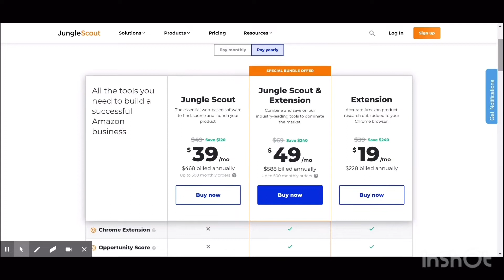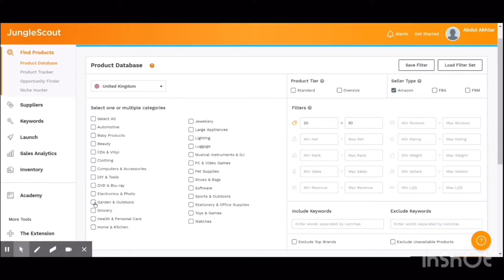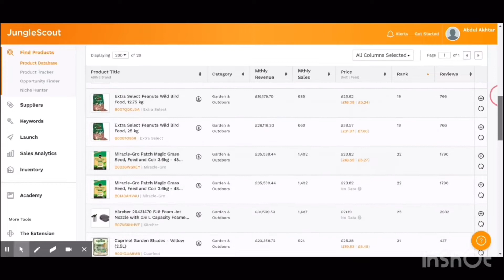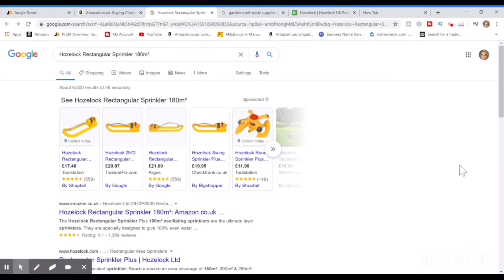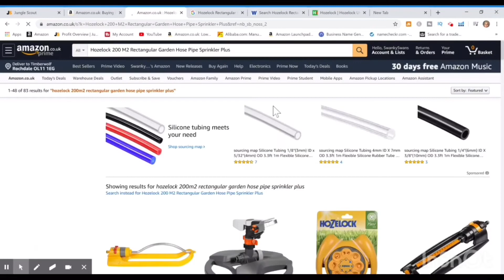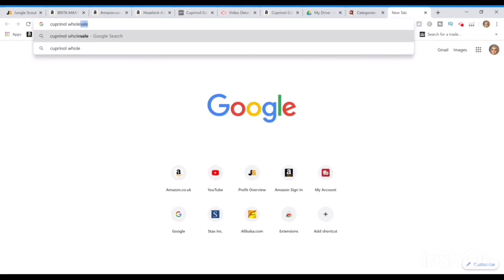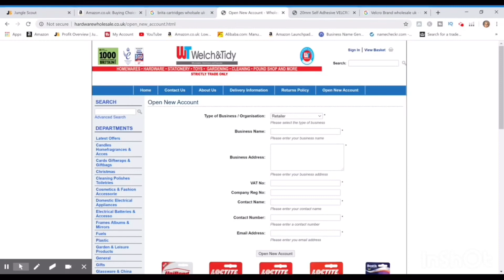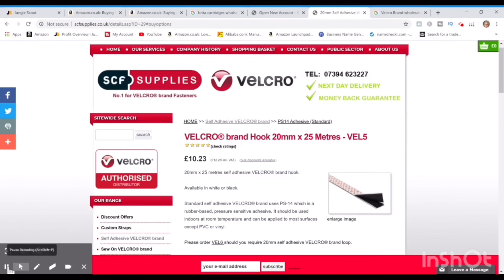Amazon FBA Product Research Tutorial 2020 - Retail Online Arbitrage - Jungle Scout - YES THIS WORKS!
I am always looking for new products to sell on Amazon so my product research is a never ending quest.

But this is REAL guys.. I used Jungle Scout to research products for online retail arbitrage which is unusual. but by using my method with a different strategy I was able to find a product which generated a revenue in the region of £14k .. In this video I share that with you so you can learn how to do amazon product research with my method. I also source the products from local suppliers and I show you how I go about it.

Find out more about me, my experience, Amazon resources or schedule a free call with me to discuss your business idea

Download my top 5 Amazon HIGH volume search terms & quick guide on what to do with it!

My other videos mentioned here.

Meet Farah - 6 Figure Amazon Seller

Amazon product research on budget for 2020.. Start & Scale in 5 steps